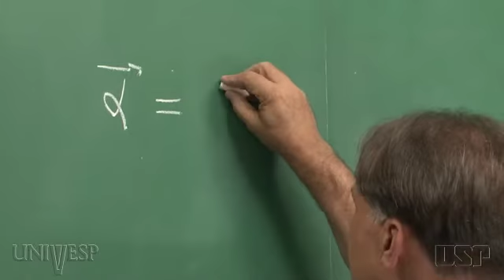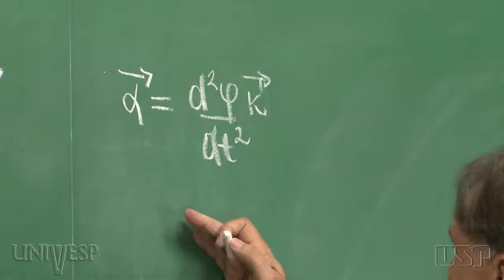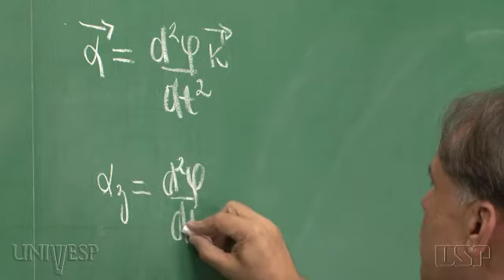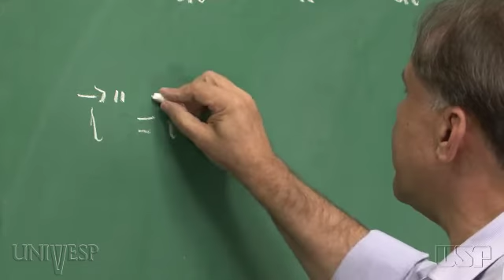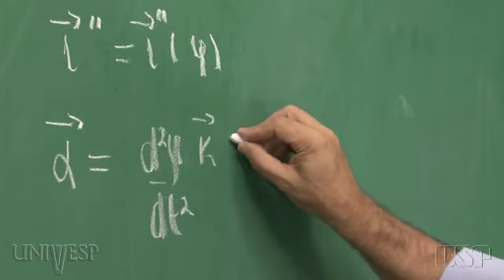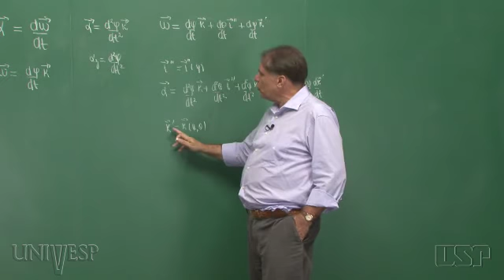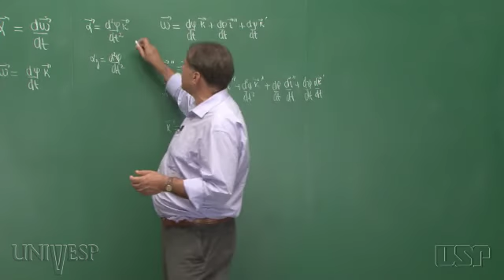Tema 05 - Rotação | Aula 06 - Aceleração angular